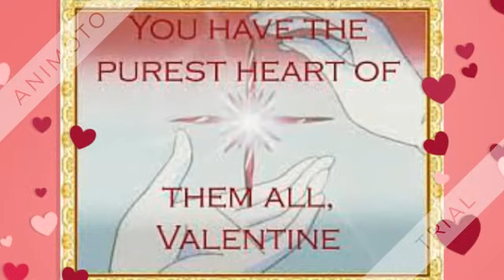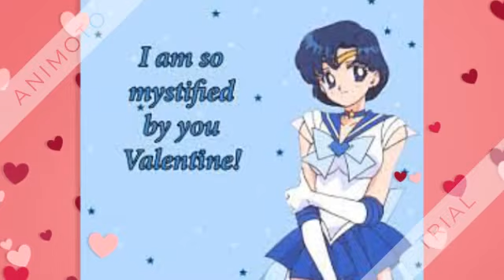Sailor Moon Valentines day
Happy Valentines to all you Sailor moon Fans

oh this is a the same video as my original one but it just edit there a copy of a picture so no its done by today which October 6 2016 this was originally upload on valentines day of this year